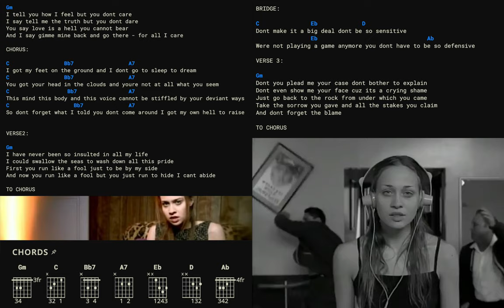Chords and lyrics to Sleep to Dream by Fiona Apple